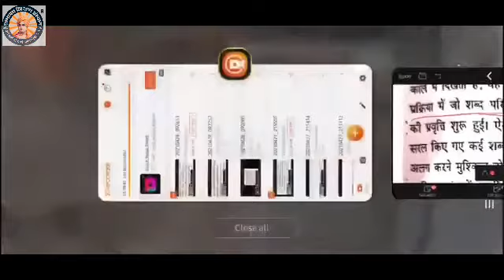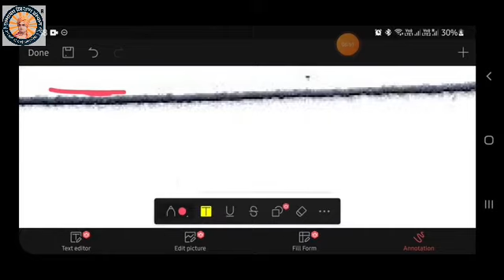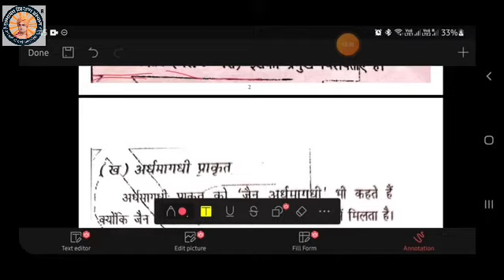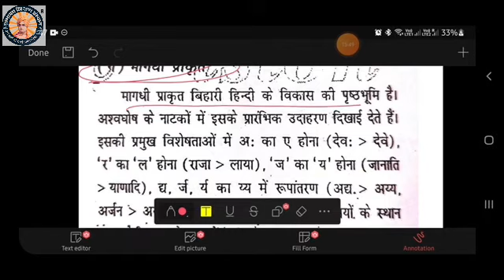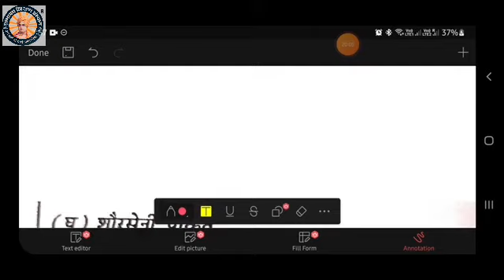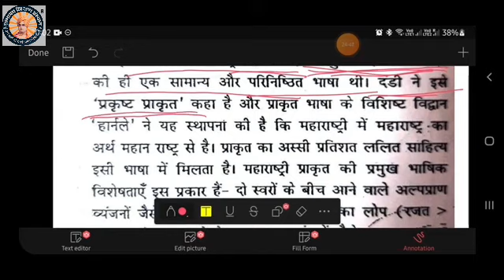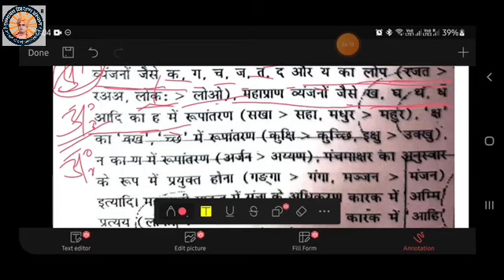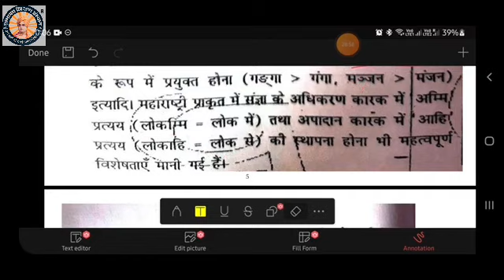प्राकृत की विशेषता और प्रकार : हिंदी भाषा और साहित्य का इतिहास BA BEd III Year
प्राकृत की विशेषता और प्रकार : हिंदी भाषा और साहित्य का इतिहास BA BEd III Year JNVU Jodhpur